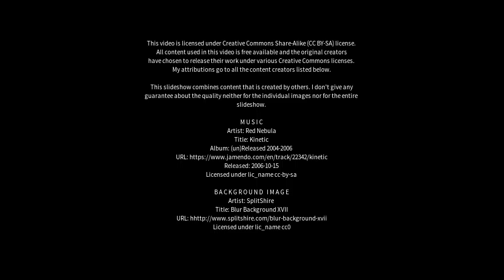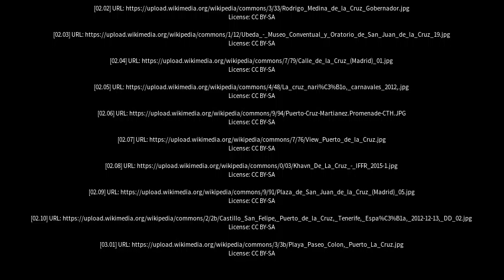Best places to visit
Best places to visit - La Cruz (Argentina) Best places to visit - Slideshows from all over the world - City trips, nature pictures, etc.